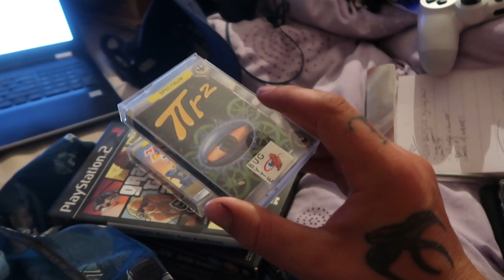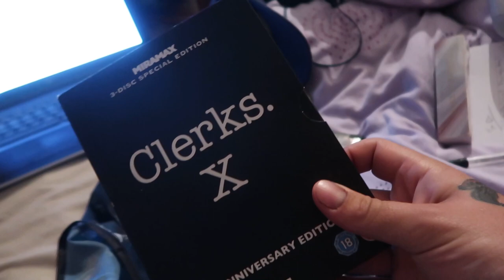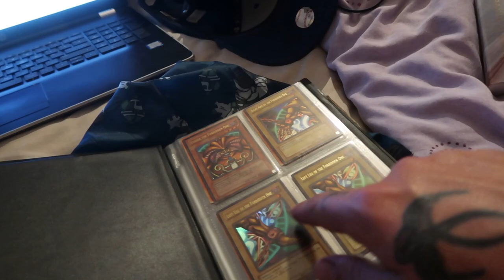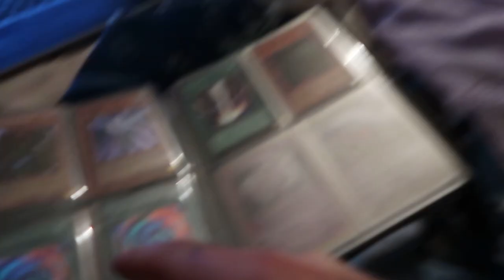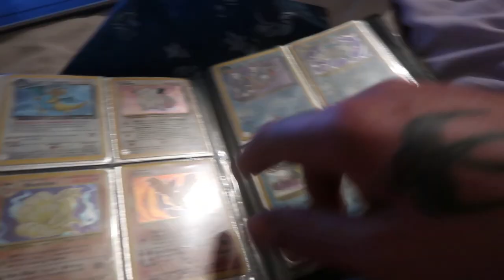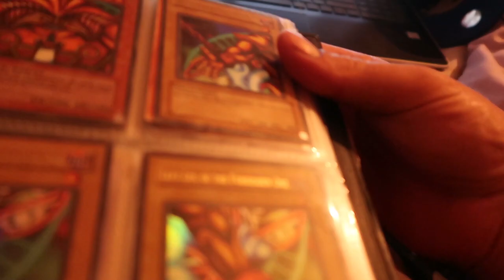AMAZING 90'S CARBOOT SALE FIND!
Made an awesome Pokemon/Yugioh themed find at the local car boot! Also Stacy baked some more hen do cakes!

Vlog 701

Cameras Used:
Canon IXUS
GoPro HERO 5 Black
iPhone 5s